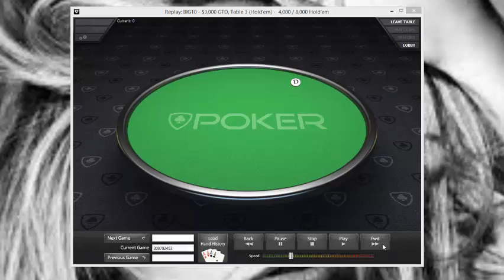Floating in Position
If you are going to Float the Flop in position make sure you have a clear plan for the later streets to win the pot! Dont just Float trying to hit miracles with NO plan!!!